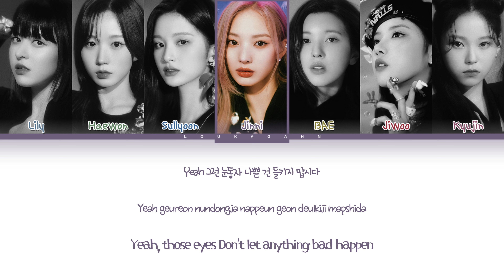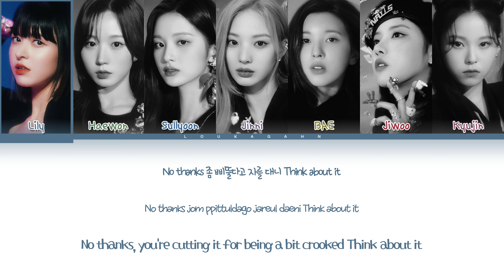NMIXX TANK Lyrics (엔믹스 占 가사) Lyrics (Color Coded Lyrics)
All Rights Administered by JYP

• Artist : NMIXX (엔믹스)
• Song ♫ : 占 (TANK)
• Album : AD MARE
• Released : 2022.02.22